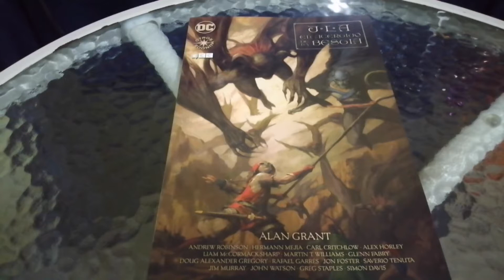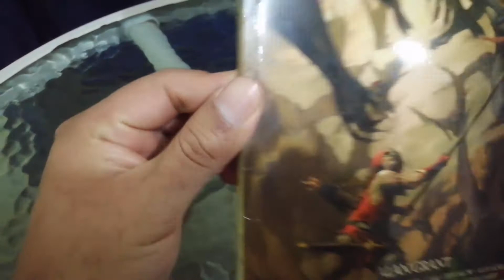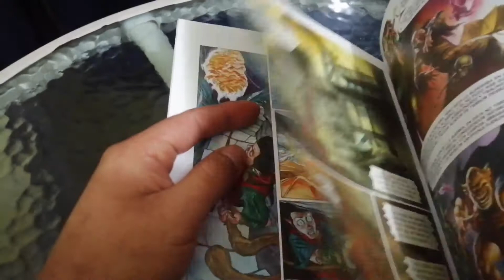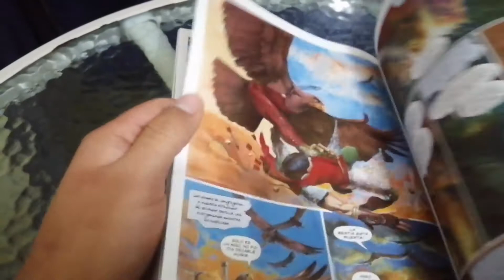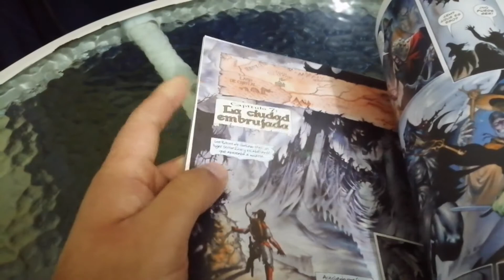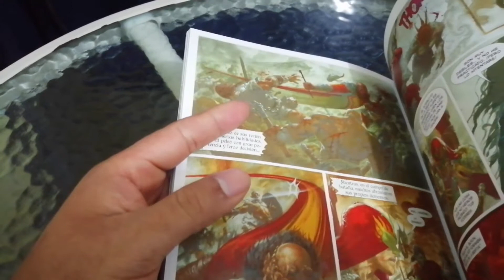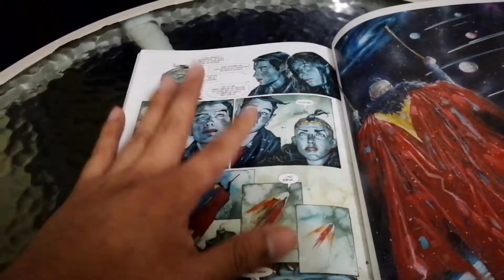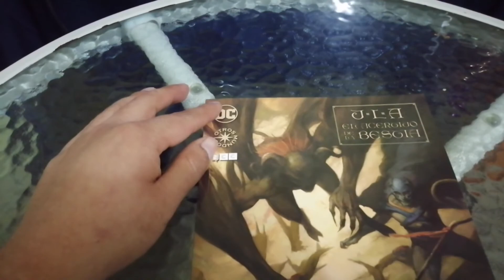J. L. A. El acertijo de la bestia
En esta ocasión les presento este tpb de otros mundos de DC cómics. Donde la magia y la leyenda rodean a los personajes del universo DC se explayan en esta versión de tierra media a culminar en la última batalla (Kal-el, Robin, Zatanna, Diana, Batman, Green Arrow, etc) para vencer a la bestia a punta de espada y brujería.